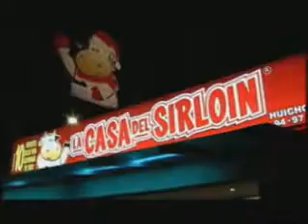Lucha Libre en Tabasco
* Entregan reconocimiento
* Celebran día de reyes.
* Carlos Baeza con grandes proyectos para este año.